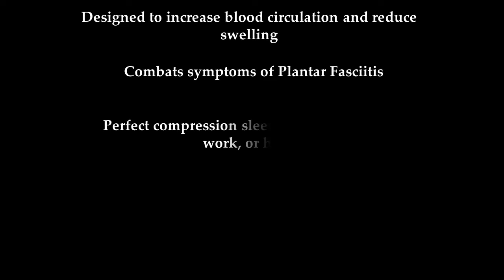increase blood circulation and reduce swelling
Designed to increase blood circulation and reduce swelling

Combats symptoms of Plantar Fasciitis

Quick and convenient to wear

Not visible under your clothing

Unisex and fits either foot

Perfect compression sleeve for travel, sports, work, or home

Open toe design

Soothes and relieves achy heels and feet